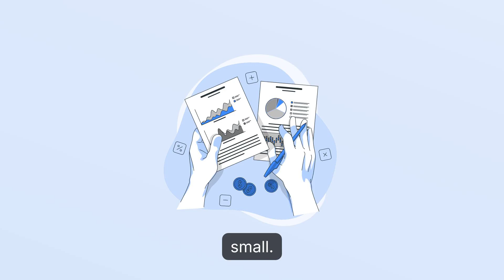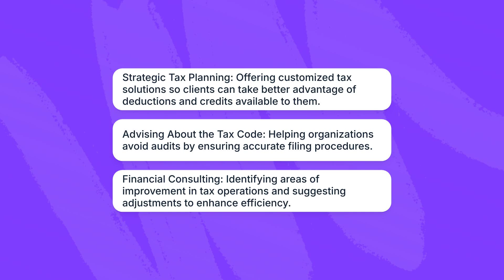How to Become a Tax Preparer in Texas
Are you interested in becoming a tax preparer in Texas? We’ll guide you through the essential steps to start your journey in this rewarding profession.

Discover the training and skills necessary to thrive as a tax preparer, including ethical standards, effective client communication, and technical proficiency with tax software. We’ll also discuss the important designations you’ll need, such as the Preparer Tax Identification Number (PTIN) and the Electronic Filing Identification Number (EFIN). For those eager to start their journey, look into comprehensive courses like the one offered by Intuit Academy

Ready to take the next step? Join Intuit and gain access to top-notch training, resources, and support to help you become a tax expert. Apply below.

Tax Associate (Remote/Seasonal)
- Minimum 2 seasons of paid Tax Preparation experience, with a minimum of 30 tax returns per tax year required
- Must be willing and available to work a minimum of 20 hours per week
- Excellent customer service skills are a must, and there is an expectation to interact with customers through video and audio tools in a professional, friendly, and confident manner
- Passionate about helping clients navigate the complexities of taxation
- PTIN required

Credentialed Tax Expert (Remote/Seasonal)
- Must possess an active, unrestricted credential: EA, CPA, or Practicing Attorney with strong tax preparation experience and extensive knowledge of tax laws
- Excellent customer service skills required for professional and friendly interaction with customers through video and audio tools
- Active PTIN required

Business Tax Associate (Remote/ Seasonal)
- Minimum 3 or more years of experience preparing federal and state business tax returns (1065 and/or 1120-S) for at least 20 clients/customers per season for compensation
- Must possess or be able to obtain any related State licenses, certificates, permits or bonds
- Commit to a minimum schedule of at least 20 hours/week (minimum 4 hour shift increments) throughout the tax season
- Strong customer service skills for interacting with customers through video and audio tools
- Active PTIN required

Business Tax Expert (Remote/ Seasonal)
- Must possess an active, unrestricted credential: EA, CPA, or Practicing Attorney with strong business tax preparation experience and extensive knowledge of tax laws
- Strong customer service skills for professional interaction with customers through video and audio tools
- Active PTIN required